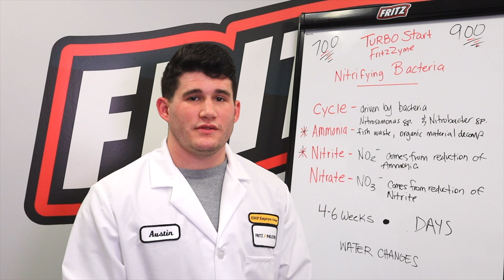The Aquarium Nitrogen Cycle *Simplified*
The nitrogen cycle can be broken down into two parts: mineralization and oxidization. Through these processes, organic material is converted into ammonia, then to nitrite, and finally to nitrate. Through mineralization heterotrophic bacteria (NOT nitrifiers) break down complex proteins and organics into ammonia. These "sludge eating" Bacillus bacteria break down solid waste, excess food and sludge. Each Bacillus species has a unique, preferred food source. Some species break down carbohydrates; others feed on proteins. FritzZyme® 360 contains billions of these necessary, tank cleaning bacteria. By incorporating high concentrations of these bacteria, FritzZyme® 360 greatly reduces messy maintenance and odor. Unlike their nitrifying cousins, the Bacillus in FritzZyme® 360 Gravel Cleaner multiply very rapidly and can live in a broad range of water conditions. Select species thrive in both fresh and saltwater. They multiply so rapidly that the population consumes all its food and dies back. They cannot be sustained long-term in large numbers in a tank. Nitrifiers need only be added when the system is first setup, but Bacillus bacteria should be added two times per month to sustain a stable abundant population. Without a large quantity of the Bacillus bacteria in FritzZyme® 360, solid waste would pile up in the tank & within the filter. Nitrification would not take place.

Fresh and Saltwater Mineralization

Through mineralization, the solids have been broken down into ammonia. Now nitrifiers break down ammonia through a process called oxidization. The oxidation of ammonia (NH3) to nitrite (NO2) is performed in freshwater by Nitrosomonas bacteria. Nitrite (NO2) is then converted to nitrate (NO3) by bacteria of the genus Nitrobacter. It is well known that taking the filter media out of a freshwater tank and adding it to a saltwater tank won't instantly cycle the marine system; this is because different bacteria (Nitrosococcus and Nitrococcus) perform oxidization (or the "nitrogen cycle") in saltwater. Due to their unique ability to oxidize ammonia and nitrite, these four genus of bacteria have been identified by microbiologists throughout the world as the true, nitrifying bacteria (Dr. James E. Alleman, Ph.D. and Kurt Preston, Purdue University, "Behavior and Physiology of Nitrifying Bacteria").

Freshwater Oxidation
Saltwater Oxidation

A bio-filter is a "hotel". Bio-media within the filter acts like "hotel rooms" for the bacteria to grow on. With more media, you can house more bacteria. The more bacteria you have, the faster deadly levels of ammonia/nitrite can be eliminated. For best results, use 1-2 cubic foot of bio-media initially per 100 gallons for an average-load system. Ideally the bio-media should yield the highest surface area possible (to which the bacteria attach) without trapping sludge. When media traps sludge, areas of low flow, oxygen and pH are created, in which the nitrifying bacteria will not grow, causing ammonia/nitrite imbalances. Purchasing a good bio-filter does NOT guarantee good water conditions. To balance the water, you must get a large population of these bacteria in the filter.

FritzZyme® 7 and 9 and FritzZyme® TurboStart™ 700 and 900 contain high concentrations of the naturally occurring nitrifying bacteria. These products greatly reduce the natural cycling time of the aquarium. It may naturally take up to 60 days to convert all the ammonia to a non-toxic form; the addition of FritzZyme® speeds up the cycle by as much as 60%, so that the cycle is done in less than 20 days. TurboStart™ is a super-concentrated version of the famous FritzZyme® formulas. Incredibly, with the addition of TurboStart™, systems can be fully cycled in less than 5 days. These products have also been used after the initial cycle to radically drop lethal ammonia & nitrite levels in record time. TurboStart™ is habitually used by many national aquariums, aquaculturists, zoos, research facilities, Sea Worlds™, thousands of retail stores and aquarium hobbyists.